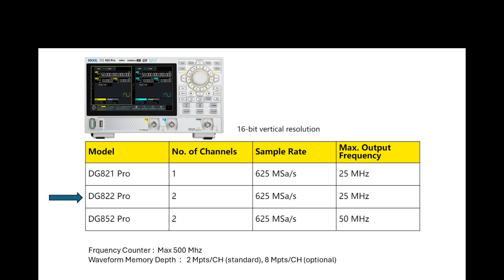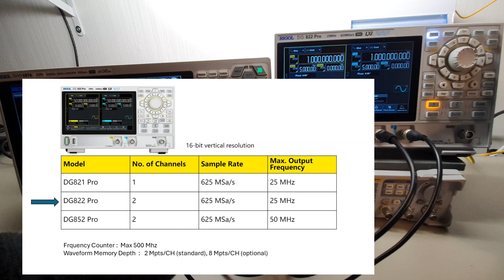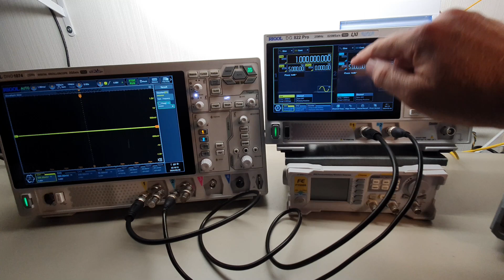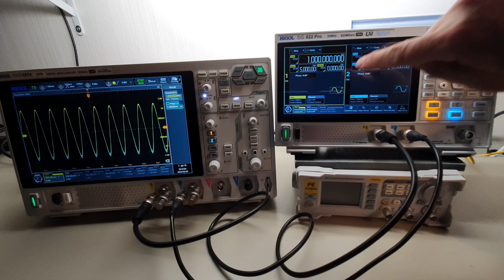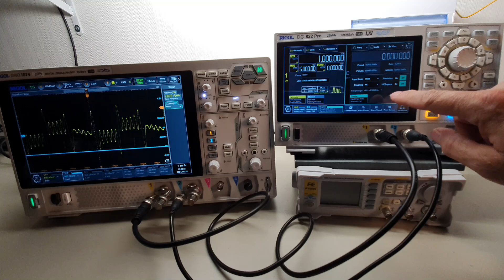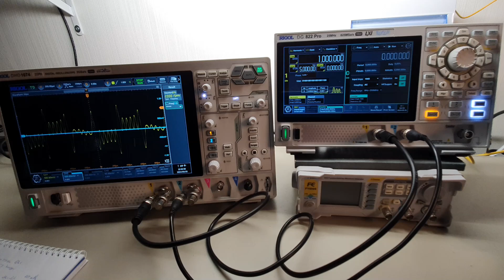#07 Rigol DG822-Pro Review Part 2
follow up part2 testing DG822 pro from Rigol